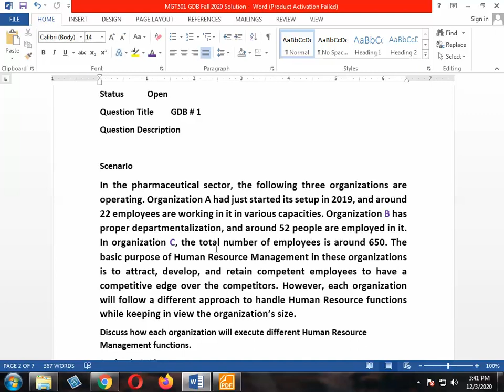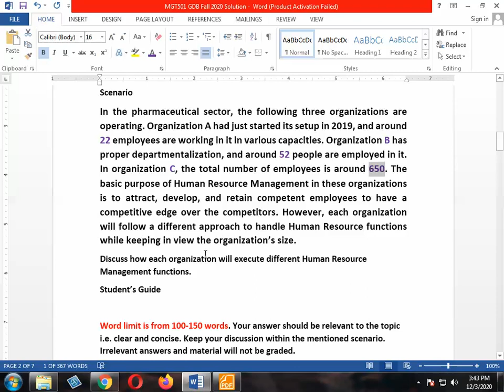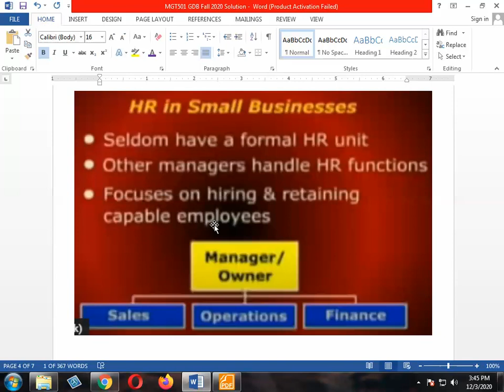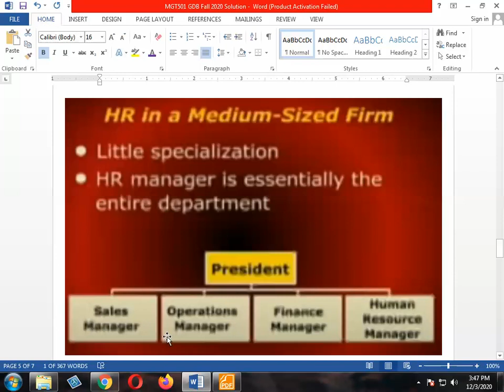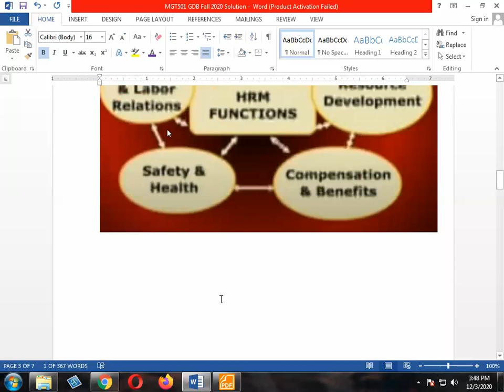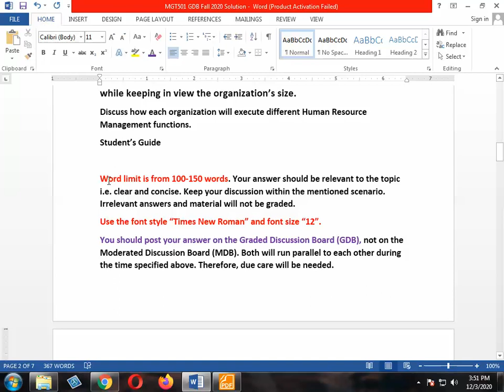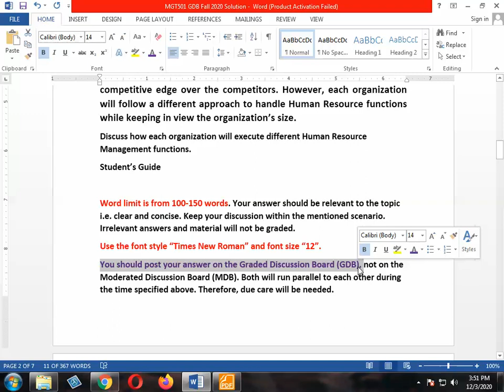MGT501 GDB Solution Fall 2020 || MGT501 HRM GDB Complete Solution Fall 2020 By Tech Solo Soft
MGT501 GDB Solution Fall 2020 || MGT501 HRM GDB Complete Solution Fall 2020 By Tech Solo Soft. in this video prove complete solution of MGT 501 Human resource management. MGT501 GDB Complete solution fall 2020.